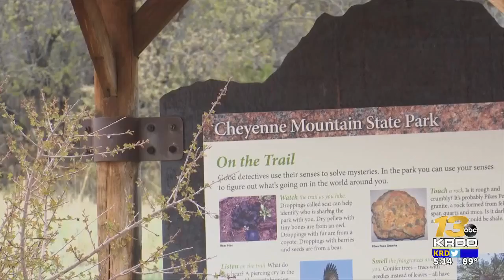Campgrounds and campers gear up for a busy Labor Day Weekend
Campgrounds and campers gear up for a busy Labor Day Weekend [(843292)]